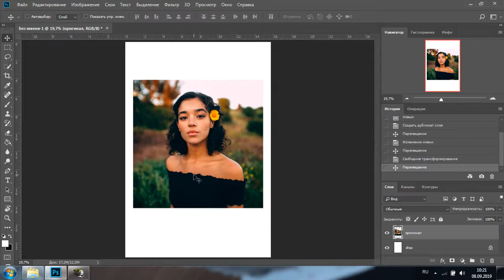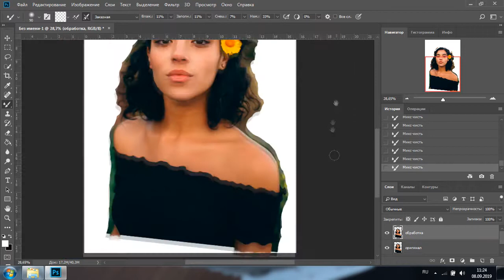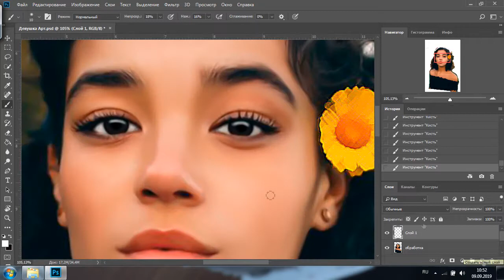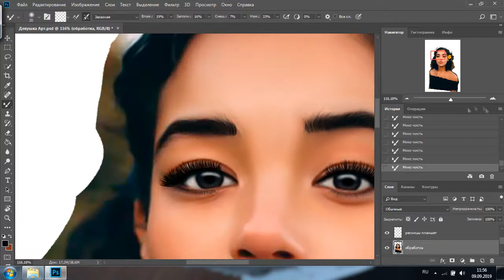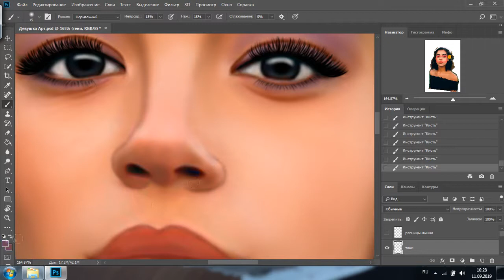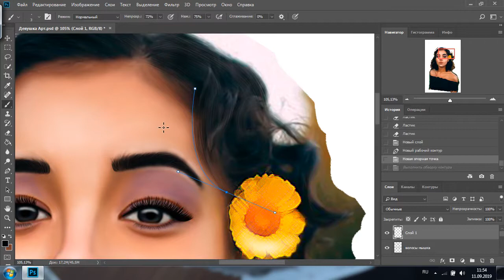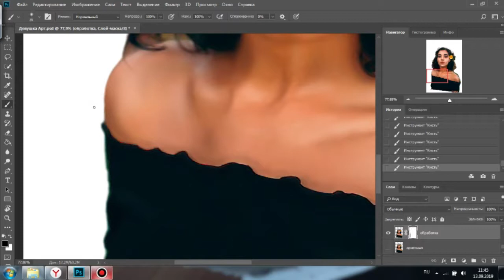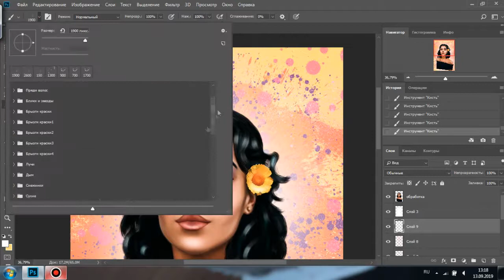Диджитал Арт в Фотошопе | Digital Art in Photoshop | Tashi Rodriguez ART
Как сделать арт-обработку фотографии в фотошопе. Арт-портрет по фото. Портретная обработка фотографии в фотошопе на компьютере. Как сделать дрим-арт в фотошопе. Арт по фотографии. Диджитал-арт в фотошопе. Скачайте мои кисти по ссылке ниже в описании бесплатно